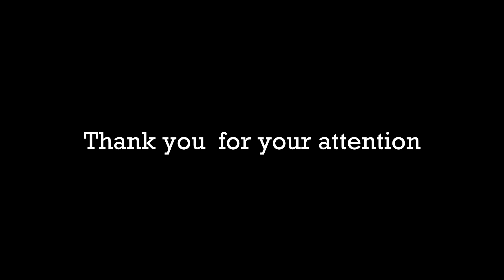Need For Speed (2015) Push Upstairs / Давай наверх / Score 154117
Зачем старался? Прыгнуть в такси да и закончить миссию...В ГТА ведь так все делают.